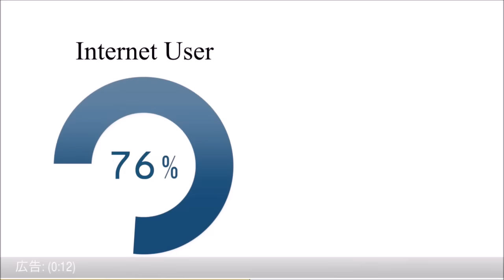【放送事故】AKB総選挙 ぱるる充電切れで横山由依を睨みつける形相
Hindu supporters charged with sticks and fired with water | Daily Exclusive News ( Media Np TV)
茶色い水にのまれた街 東日本豪雨、１００棟被害
ワイドナショー & ワイドナB面 2015年9月13日 150913 一茂&泉谷&リップスライムSU あなたが取り上げてほしいニュース
24 Oras September 14, 2015
【閲覧注意】牧野結美の表情の変化（４日→１０日）
【韓国の小ネタ編】 タンタンニュース
阿蘇山が噴火　噴火警戒レベルを３に引き上げ
【歴史戦】Ｓ＆Ｐは、マグロウヒル社の教科書を格付けしてみては？[桜H27/9/14]
フジTVは化けるのか？
お天気ノート / Weather Note
TV Patrol Southern Mindanao - September 14, 2015
阿蘇山噴火で警戒呼びかけ、気象庁会見
朝日･グレンデール訴訟 報告集会 ④KAZUYAの講演(その1)
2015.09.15 めざましじゃんけん AAA
異常気象 北海道石狩 雹(ひょう)が降ってきた(´д｀|||)
【緊急速報】阿蘇山で噴火発生! 噴火レベルは3(入山規制）に引き上げ 2015年9月14日
『朝日・グレンデール訴訟ついにスタート！勝利の鍵はあるのか？①』藤井実彦　AJER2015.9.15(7)
週末からの連休は日照不足？　今村涼子の「今天」(15/09/15)
【シナプス証券取引所363日目】こちとら必死のパッチやで！
韓国慰安婦フルボッコ！韓国の捏造がバレて崩壊する慰安婦問題の嘘！支離滅裂な要求をする乞食国家
ピーチ味のグミとじゃがりこたらこバターでまさかの...
ヒゲって美容室でトリートメントできるの？(NG&未公開シーン集)
【カズクラ】マイクラ実況 PART241 丸石製造機つくってみた！
【#164 ブラマヨ吉田のガケっぱち!!】毎週月曜日 絶賛配信中！！
ミニバイク工作セット とアンパンマンおもちゃ
Russian pensioner is knocked out cold in the middle of a supermarket
【ドッキリ】ブラジャーで変態な男を釣ってみた
アンパンマンはみがきごっこ　ベビーブック10月号
キヨ　VS　コーヒー
登録者数50万人キター！約5年かかりました。
超巨大パフェ作ってみた！！！
親友に誕生日プレゼントサプライズ！【たいぽん】
韓国購入品後編  〜 Korea Haul vol.2〜
皮ごとパインジュースを作ってみた結果( ；´Д｀)　PDS
超簡単！！パスタで作る激ウマピザ！！
極上ホッドドッグ食べてたら変質者にからまれた。
ぽぽちゃん おもちゃアニメ 公園でブランコ 滑り台❤おでかけ Toy Kids トイキッズ animation anpanman Baby Doll Popochan
石原さとみ、セクシーな「うなじガルボ」披露！“オトナな食べ方”をレッスン！WEB限定動画「ガルボレッスンプレミアム」
Doraemon 3D Animation❤ドラえもんアニメおもちゃ ボウリング❤アンパンマン アニメ＆おもちゃ